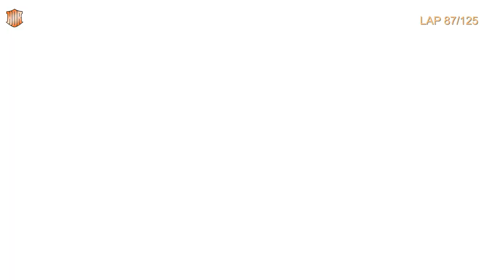HDR Stock Car Cup 2019 Palm Springs Race rF2